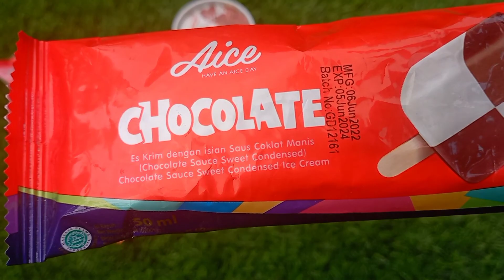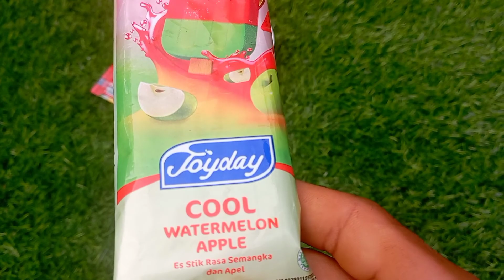Yupi,Eskrim nanas,Eskrim semangka,Chacha,Superstar,Chocolatos,Eskrim manis,EskrimWalls,Eskrim Joyday